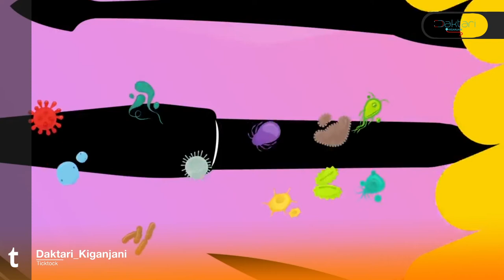daktari kiganjani kucha: Je Ubandikaji kucha husababisha kucha za asili kuharibika?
Sehemu ya kwanza tulizungumzia kuhusiana na ubandikaji wa kucha ka ujumla. leo tumalizie sehemu fupi ya pili.

mawasiliano;
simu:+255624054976